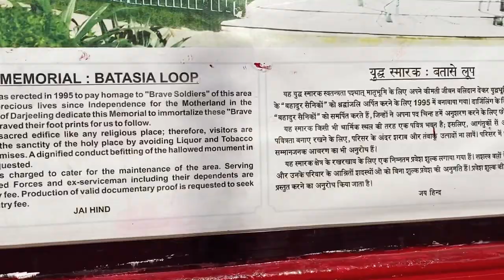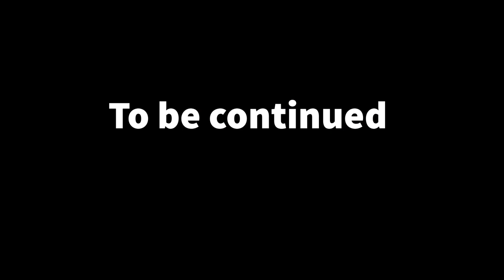Darjeeling full tour vlog | mall road,tea garden, buddhist monastery,Batasia loop, rock garden